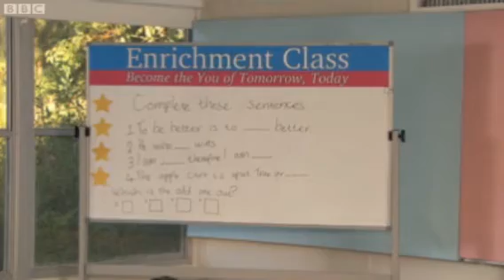Lockie Leonard Series 2 Episode 9 Time And Tide : Part 2/3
Part 2 of episode 9 from series 2 of Lockie Leonard which was shown on Monday 16th August 2010 on the CBBC channel from 11:30am to 11:55am in the UK. Enjoy!